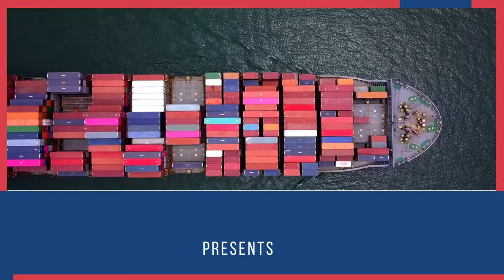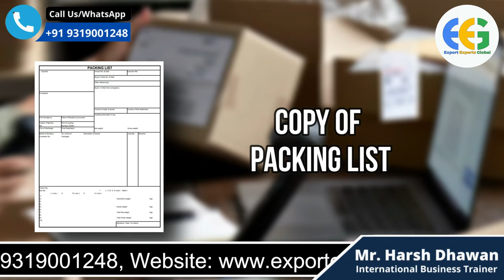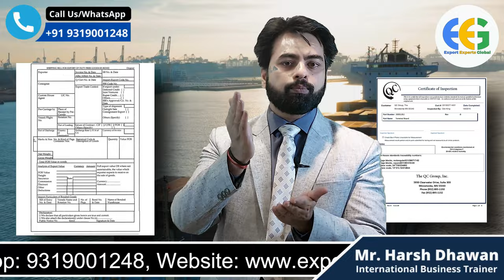How to Export Handicrafts from India? Handicrafts Export from India | Best Product for New Exporters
Are you looking to export handicrafts from India but don't know how? In this video, we'll show you how to export handicrafts from India using the best product for new exporters.

Handicrafts are a great product to export from India. Not only are they unique and colorful, but they also have a high customer base overseas. In this video, we'll show you how to export handicrafts from India using the best product for new exporters. After watching this video, you'll be able to export handicrafts from India with confidence!